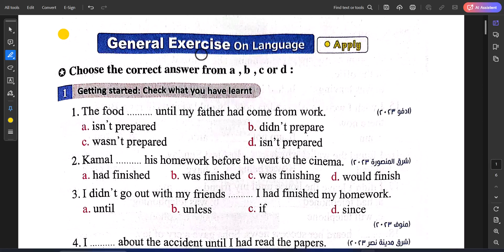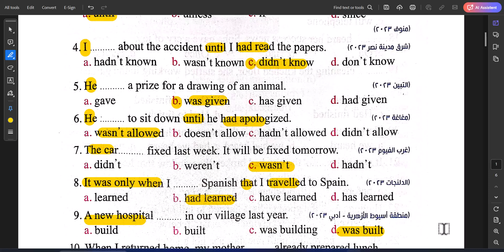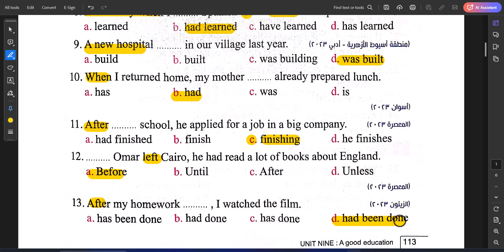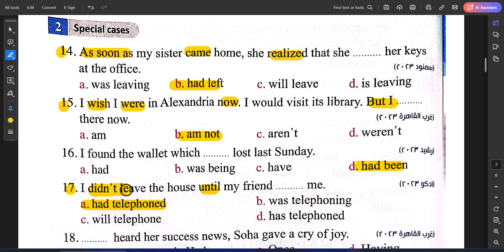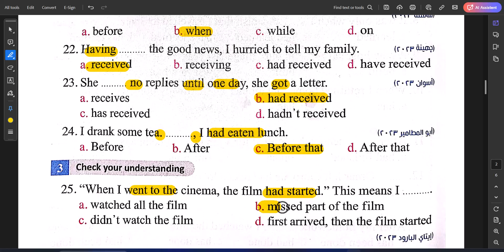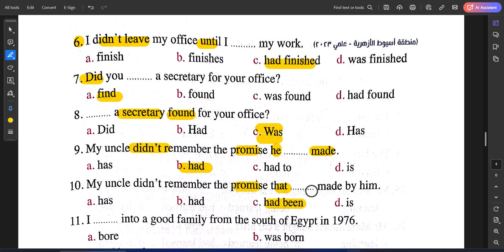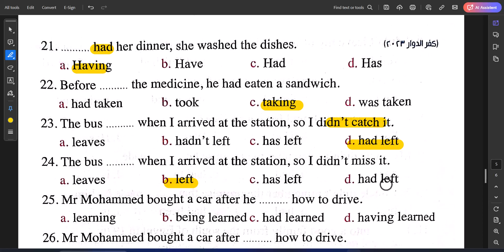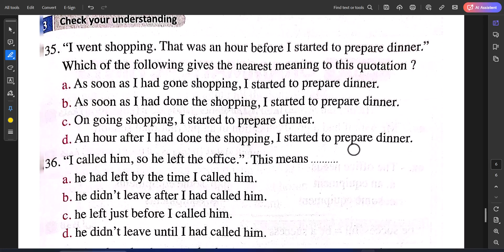الصف الأول الثانوى | حل تدريبات كتاب المعاصر| جرامر الوحدة التاسعة | الماض البسيط والماض التام 2024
صفحتنا على الفيسبوك:
💡 انضم إلينا:
مستر مصطفي شرف اولى ثانوى
حل تدريبات كتاب المعاصرالصف الأول الثانوى جرامر الوحدة التاسعة
الماض البسيط والماض التام  الوحدة  التاسعة كاملة
 المعاصر اولي ثانوي الماض البسيط والماض التام
حل الوحدة  التاسعة المعاصر اولي ثانوي
 حل جرامر الوحدة التاسعة اولي ثانوي المعاصر الماض البسيط والماض التام
الماض البسيط والماض التام
منهج انجليزي اولي ثانوي 2024 المعاصر
حل المعاصر انجليزي اولي ثانوي 2024
حل تدريبات كتاب المعاصر انجليزي للصف الاول الثانوي
حل كتاب المعاصر انجليزي للصف الاول الثانوي
انجليزى للصف الاول الثانوي الترم الثانى الماض البسيط والماض التام unit9
 لغة انجليزية للصف الاول الثانوي ترم ثانى 2024
حل الوحدة التاسعة المعاصر اولي ثانوي الماض البسيط والماض التام
حل كتاب المعاصر 2024 اولي ثانوى
حل الوحدة التاسعة بالكامل الماض البسيط والماض التام
اجابات المعاصر اولي ثانوي unit9
حل المعاصر للصف الاول الثانوي ترم ثانى 2024
حل وشرح الوحدة التاسعة كاملة المعاصر unit9
الصف الاول ثانوي 2024 حل المعاصرالماض البسيط والماض التام
حل كتاب المعاصر 2024 ترم ثانى اولي ثانوي unit9
حل يونت التاسعة 9 اولي ثانوي كتاب المعاصر
كتاب المعاصر ترم ثانى 2024 اولي ثانوي
الوحدة التاسعة حل تدريبات كتاب المعاصر بالكامل 2024
Past simple V Past perfect
الماض البسيط والماض التام يونت 9
حل تدريبات كتاب المعاصر الماض البسيط والماض التام اولى ثانوى 2024